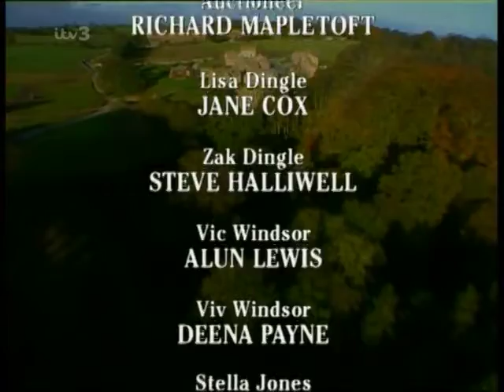Emmerdale 23rd December 1998